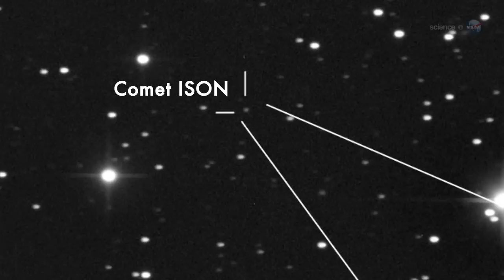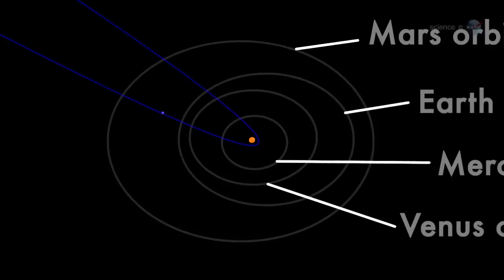ScienceCasts: Comet of the Century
Astronomers are keeping a close eye on a newly-discovered Comet ISON, which could become visible in broad daylight later this year when it skims through the atmosphere of the sun.